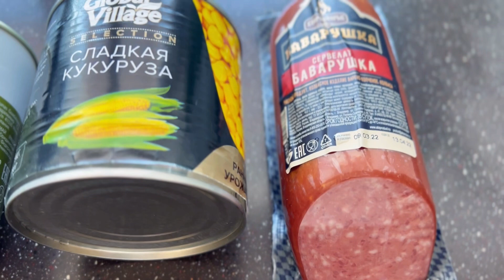РАСПАКОВКА AliExpress! ПРОСТОЙ БЮДЖЕТНЫЙ САЛАТ ВЕСЕННИЙ! XIAOMI Huo Hou Nano Ceramic Knife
Получите купоны на 1 $ на странице продукта
Акции:
1、Соберите купон магазина на 1 доллар США
2. Для первых 100 заказов 20 счастливых заказов будут выбраны случайным образом и получат подарки!
3、Закажите самую высокую ставку, получите электрическую мясорубку с подогревом в подарок